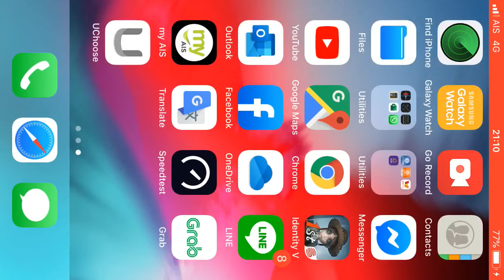20190727 8v2-3 6W Go~away&Calipo